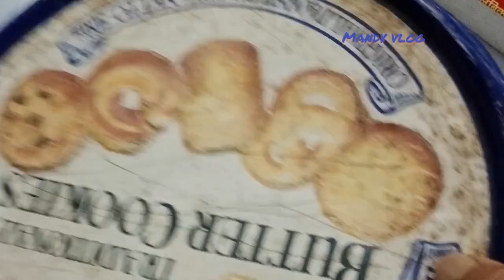March Month ਦਾ vlog c , Pending vlog , My Daily routine, daily vlog, Busy mom life